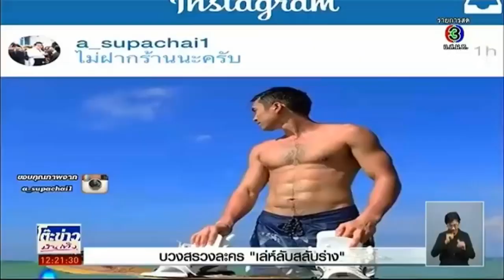ณเดชน์ ญาญ่า บวงสรวงละคร เล่ห์ลับสลับร่าง โต๊ะข่าวบันเทิง 19 10 15 0001